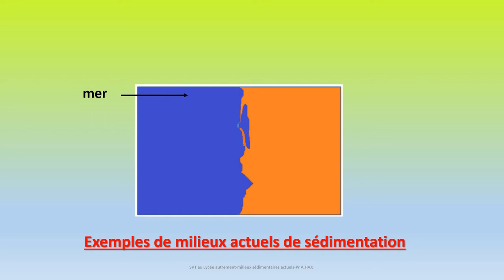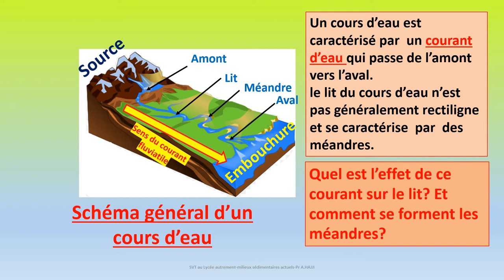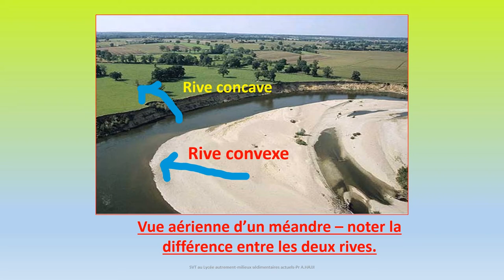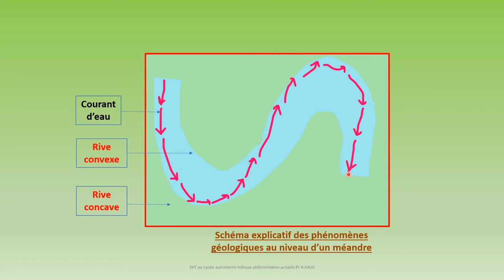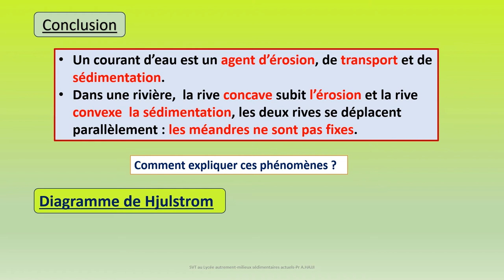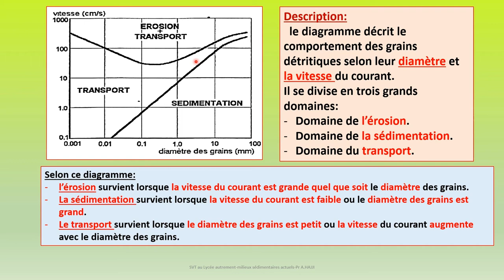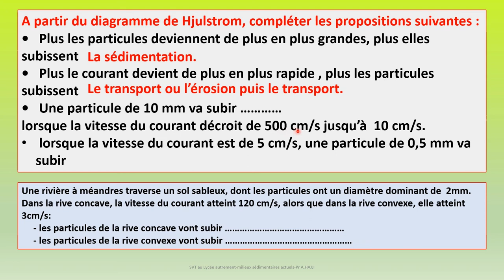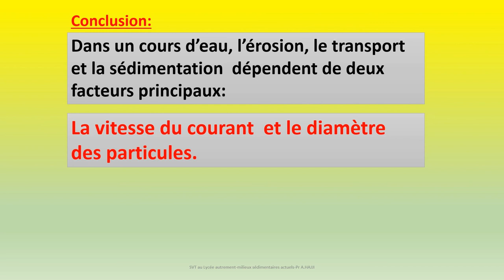Diagramme de Hjulström: Application aux conditions de sédimentation dans un cours d'eau - Exercice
conditions de sédimentation dans un cours d'eau